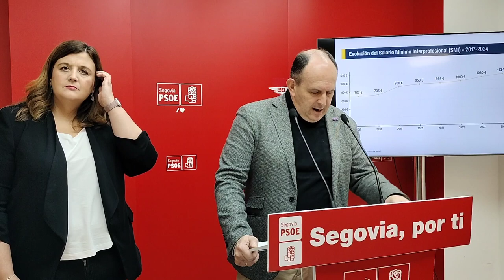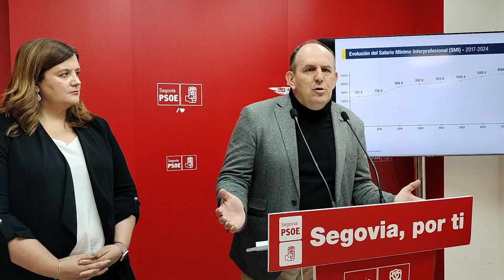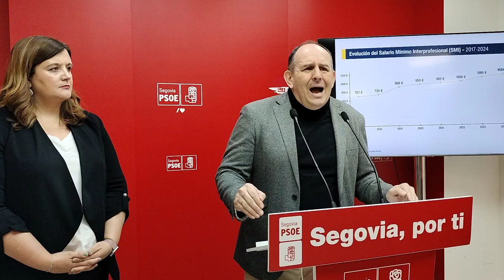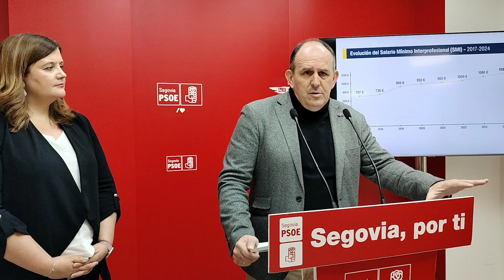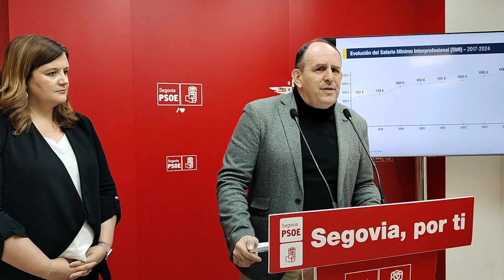PSOE Segovia. José Luis Aceves sobre la subida del SMI y peajes autopistas 9/2/2024